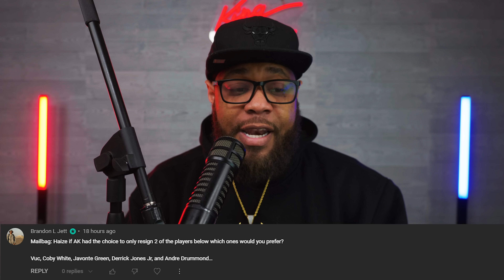DeMar DeRozan Misses Game Winner Against Cavaliers | Mailbag: When Can We Trust This Team?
Haize gives his thoughts on the Bulls bad second half against the Cavaliers. He then goes into the mailbag to respond to your questions.

Table of Contents:
0:00 - Intro
0:35 - Cavaliers vs Bulls recap
4:23 - Voicemail: Bulls Slowly Restoring Confidence
7:55 - Voicemail: Bulls Can Still Turn Season Around
11:26 - Voicemail: Bulls Lack Of Effort Against Cavs & Bad play Calling From Billy Donovan
15:24 - Comment: When Can We Have More Confidence Bulls Will Make Playoffs?
17:23 - Comment: Which Bulls Player Would You Keep?
19:26 - Closing